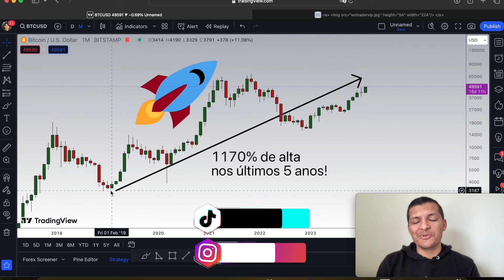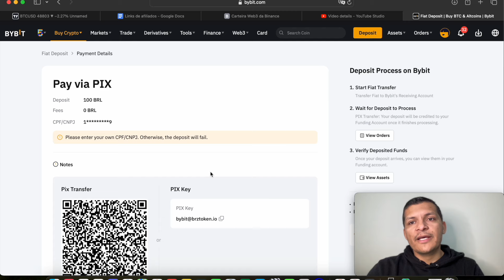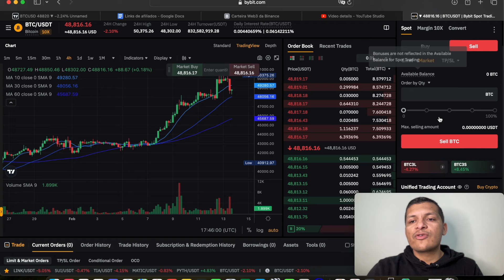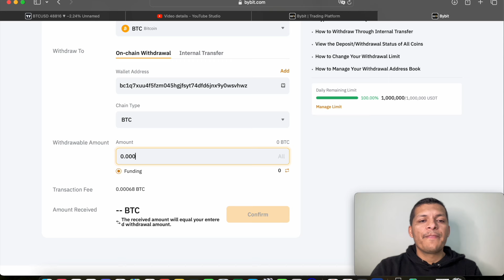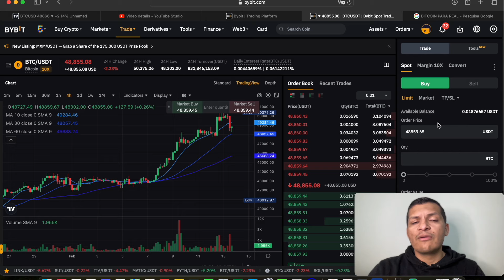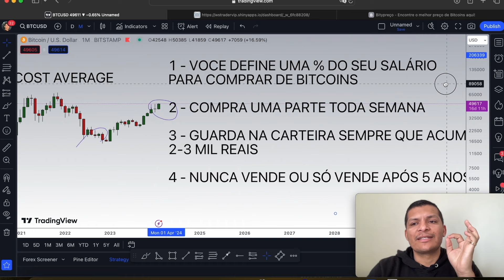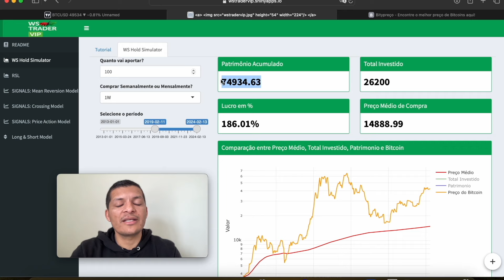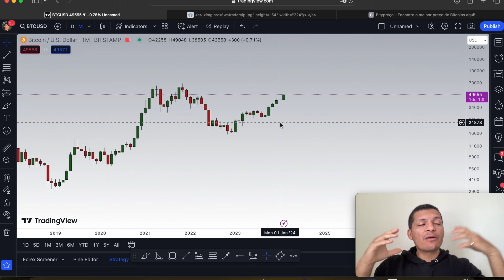Forte Alta ! Como Investir em Bitcoin em 2024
O Bitcoin engatou mais um movimento de alta e atingiu os US$ 50 mil dólares por moeda!

Como investir em Bitcoins de forma segura, simples e ainda conseguir pegar toda e qualquer alta que existir no mercado é o que veremos no tutorial de hoje!

00:00 Introdução
00:42 Contexto
01:38 Onde e Como Comprar Bitcoin
05:10 Como sacar Bitcoins para a Carteira
07:29 Como enviar da Carteira para a Corretora
08:49  Estratégia de investimento 1
10:36 Estratégia de investimento 2
13:00 Resultados do DCA no Bitcoin
15:19 Conclusão